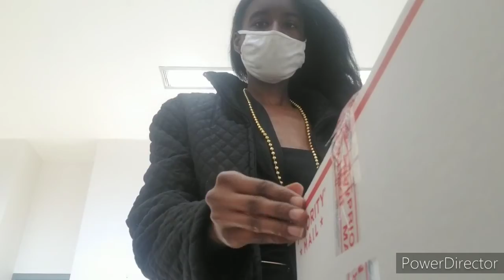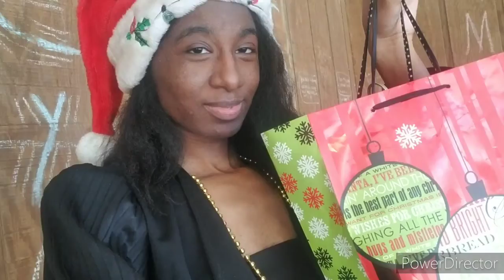Running Errands Before Christmas